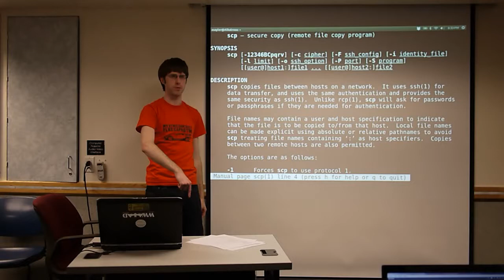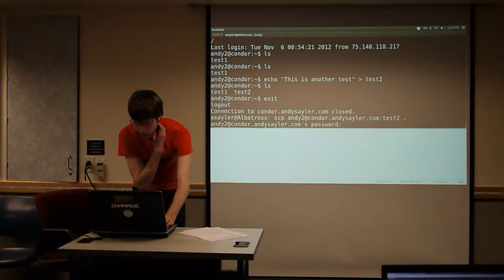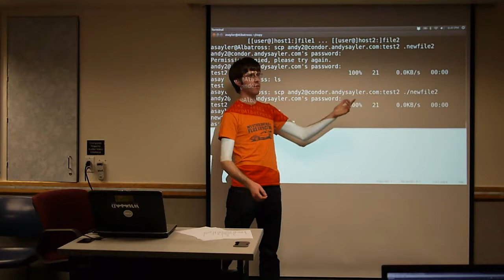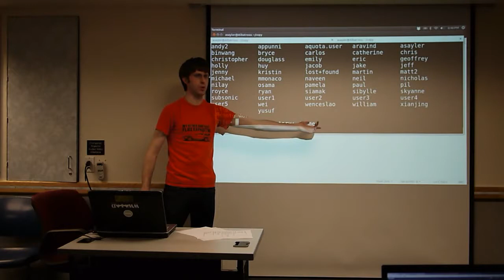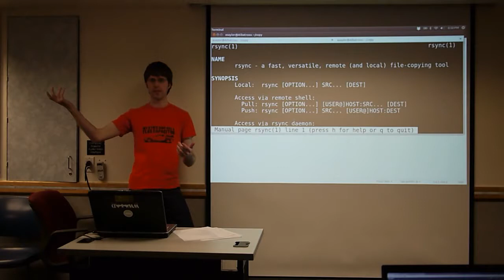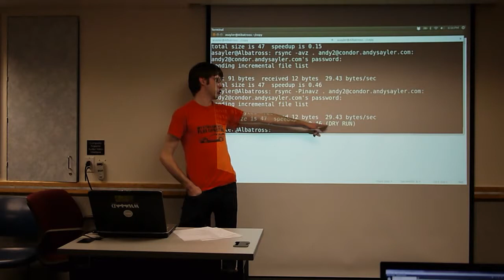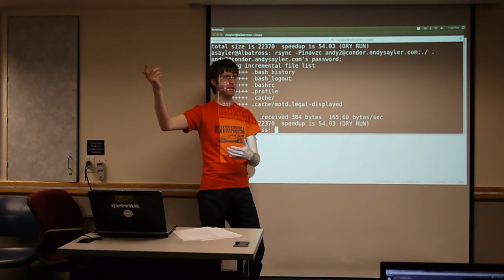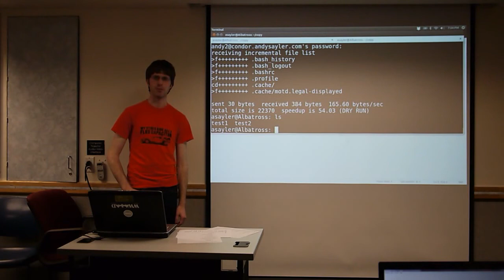CU - AGSO - Introduction To Linux - Session 3 - Part 3 - File Transfer Tools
Session 3
Part 3 - "File Transfer Tools"
11/06/2012

The Aerospace Graduate Student Organization (AGSO)
Department of Aerospace Engineering Sciences

Taught By:
Andy Sayler